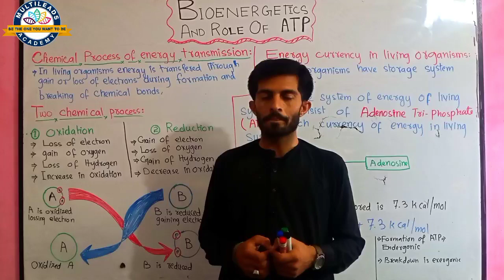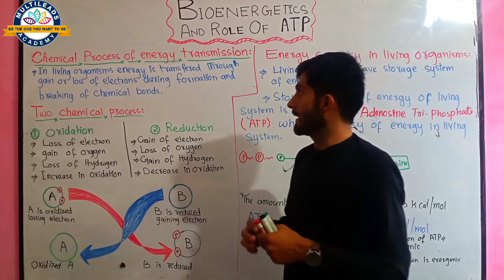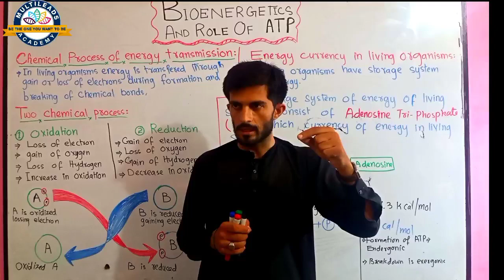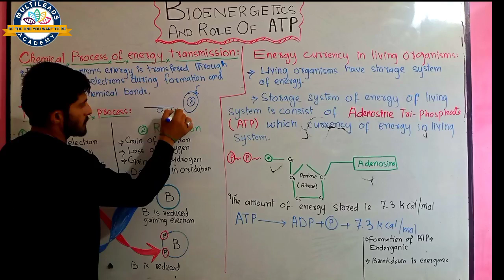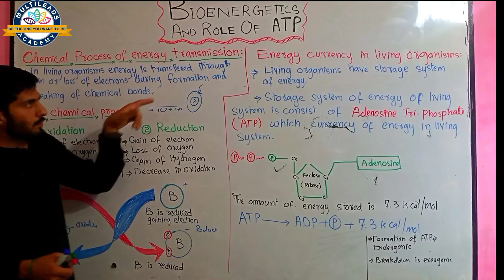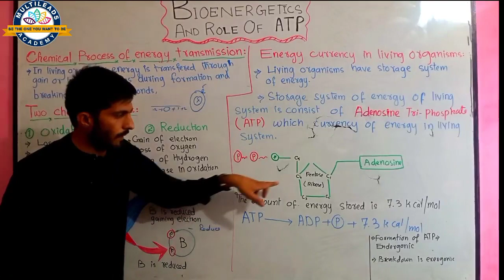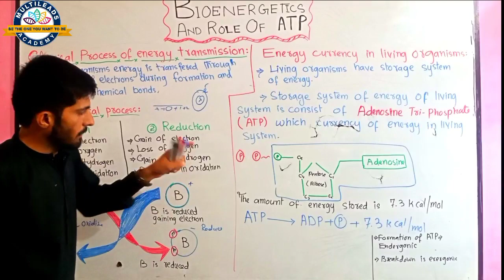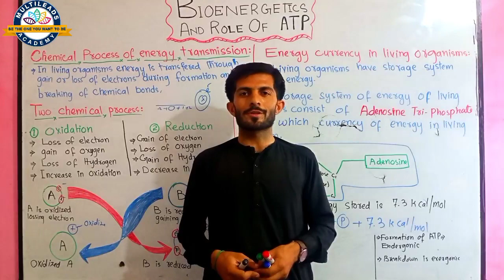9th Class biology chap# 07 Bioenergetics Lec# 02 Role of ATP in Urdu/Hindi by Sir Ahsan Baloch